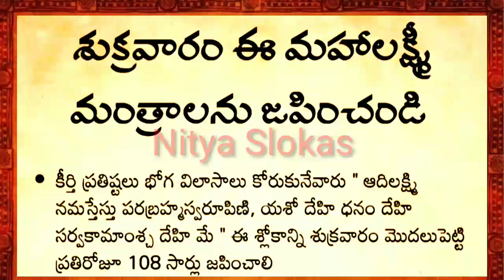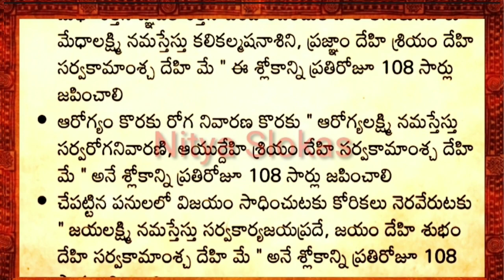శుక్రవారం ఈ మహాలక్ష్మి మంత్రాలను జపించండి/ఇంటి చిట్కాలు/ధర్మసందేహాలు/నిత్యసత్యాలు/nityaslokas